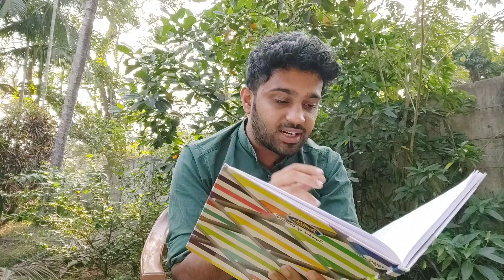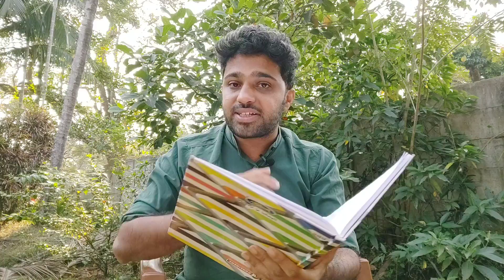Karnataka School, College Guidelines 2022 | SSLC, PUC Exams 2022 | ಶಾಲಾ ಕಾಲೇಜುಗಳ ಬಗ್ಗೆ ಪ್ರಶ್ನೋತ್ತರ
In this video we are clarifying the doubts of Karnataka students about guidelines released by Karnataka Government regarding school and colleges in Karnataka.

ಕರ್ನಾಟಕದ ಶಾಲಾ ಕಾಲೇಜು ಬಗ್ಗೆ ಕರ್ನಾಟಕ ಸರಕಾರವು ಮಾರ್ಗಸೂಚಿ ಪ್ರಕಟಿಸಿದ್ದು. ವಿದ್ಯಾರ್ಥಿಗಳು ಮಾರ್ಗಸೂಚಿಯ ಬಗ್ಗೆ ಕೇಳಿದ ಪ್ರಶ್ನೆಗಳಿಗೆ ಈ ವೀಡಿಯೋದಲ್ಲಿ ಉತ್ತರಿಸಲಾಗಿದೆ.